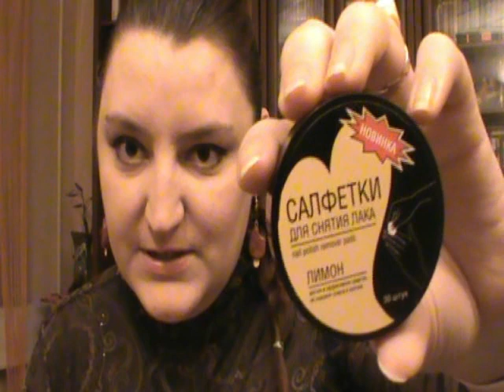Интернет-магазин "Orisun" #1 (Unboxing)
Ура! Мне пришла посылка с косметикой.

0:33 компактная пудра от Bourjois "BIO organic"
2:11 лак для ногтей от Catricе
2:20 лак для ногтей от Essence
2:38 карандаш для губ от Catricе
3:17 рассыпчатая пудра от Essence "Fix&Mat"
3:30 салфетки для снятия маникюра